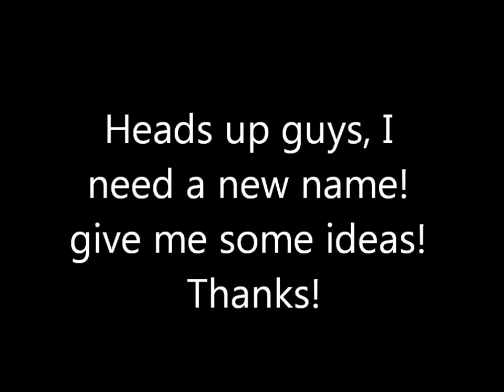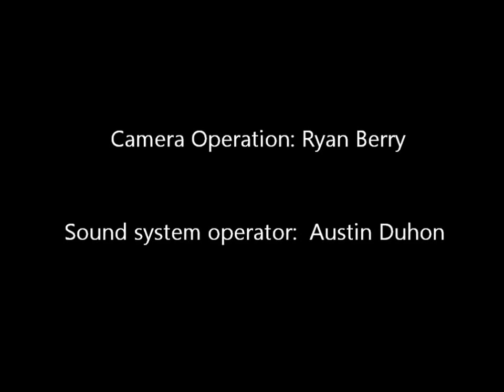LA Solid | Radioactive - Imagine Dragons (Arule dubstep remix)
I KNOWWWW in the video it says arion remix but its ARULE i apologize lol enjoy